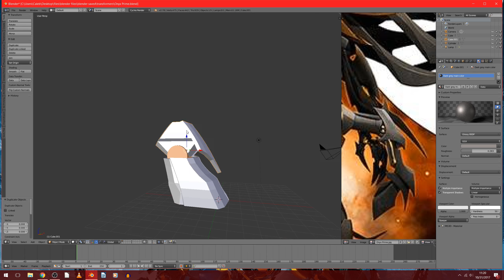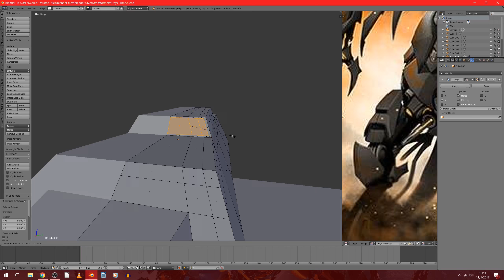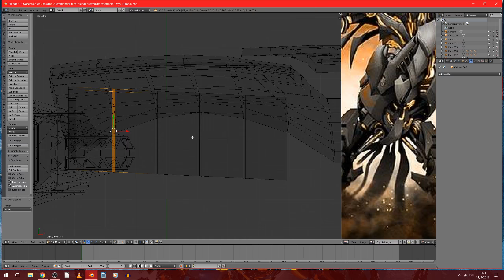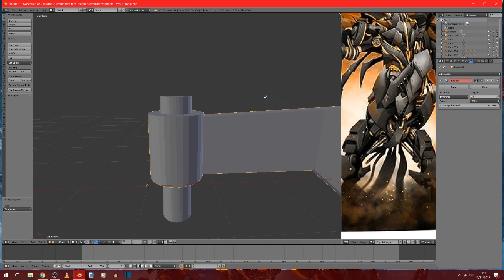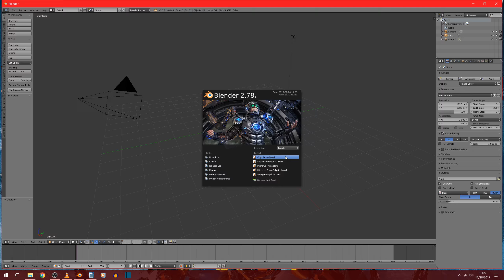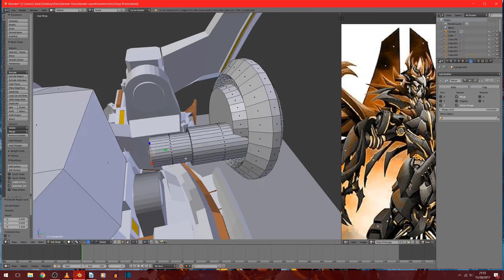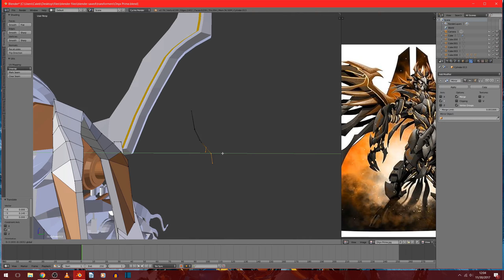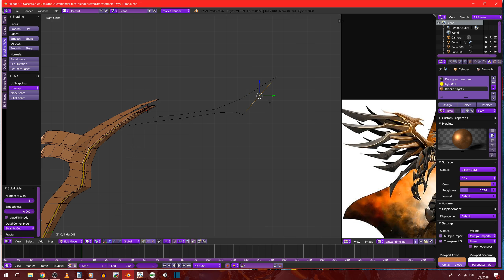Onyx Prime Time Lapse (Blender 3D)